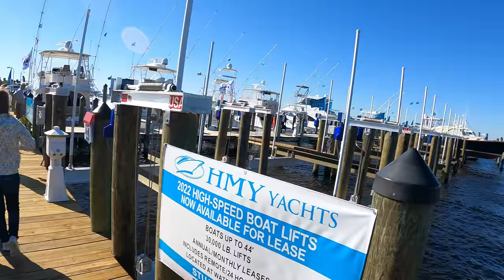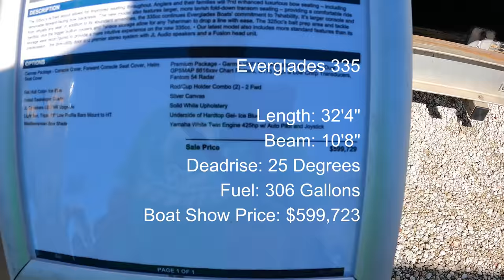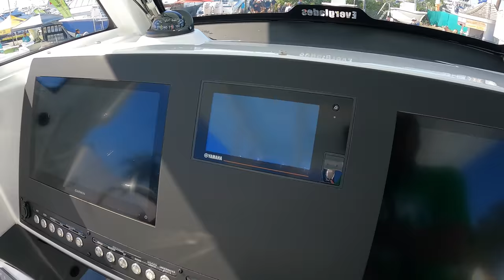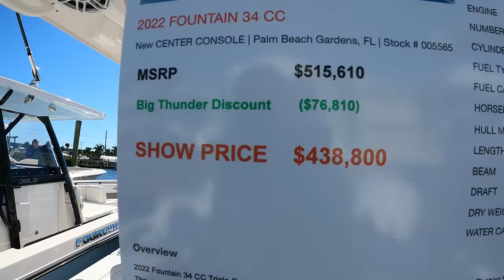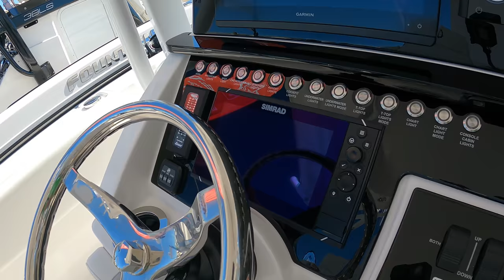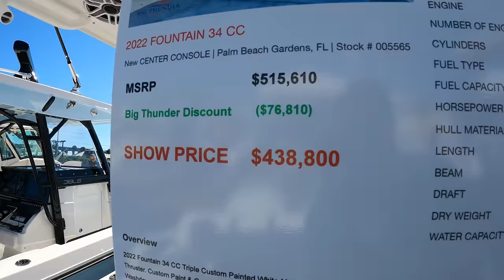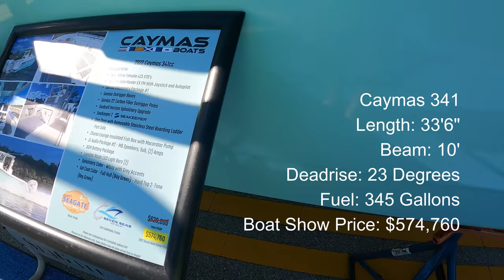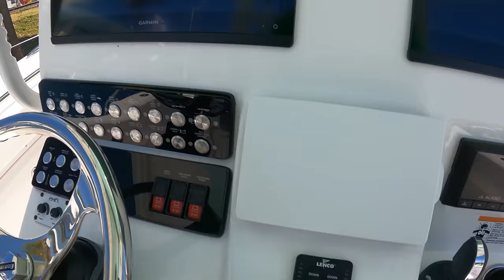Stuart Boat Show Stockholm Syndrome: 30 to 34 Center Consoles from $278K to $600K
Continuing the 2022 Stuart Boat Show series, today we look at "Large" Offshore Center Consoles in the 30to 34 foot category with entries from Cape Horn, Caymas, Everglades, Fountain and Streamline.  Prices are quite variable, from a low of $278k for the Cape Horn to $600k for the Everglades 335 (as equipped in this video).

As I edited these clips, it actually dawned on me that I was repeating the "good value," "a lot of boat for the money" and other similar lines over and over.  As I mention at the beginning of the video, it's entirely possible I am suffering from Stockholm Syndrome.

Which one would you pick and why?

GoPro Hero 8 Black